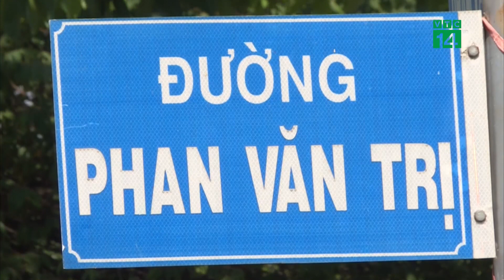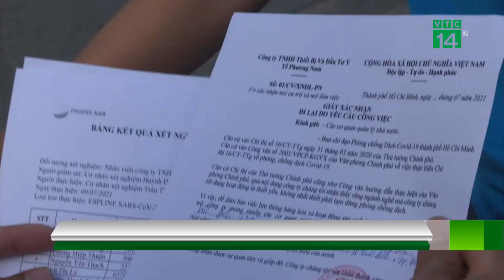TP.HCM đề xuất đi làm theo 2 khung giờ| VTC14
VTC14 |Nhằm hạn chế thủ tục cấp đổi giấy đi đường và dùng giấy đi đường không đúng mục đích, Công an thành phố đề xuất giải quyết cho cán bộ, công chức, viên chức, người lao động thuộc các cơ quan trên được đến trụ sở trong 2 khung giờ: 6h30-8h và 16h30-18h. Lộ trình di chuyển chỉ được phép từ chỗ ở đến nơi làm việc.